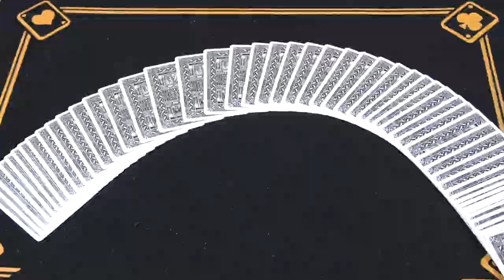High Victorian Playing Cards - Pokerdeck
Das High Victorian Pokerdeck gibt es im Zaubershop zu kaufen.